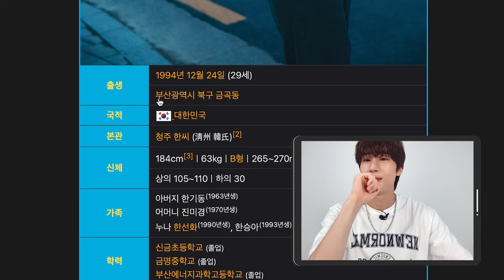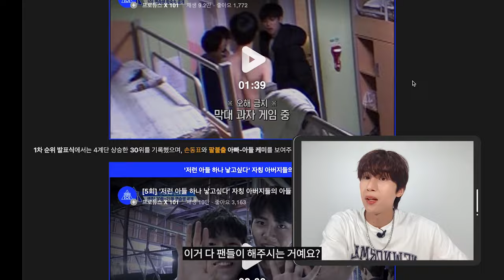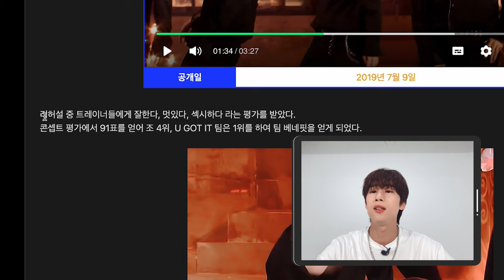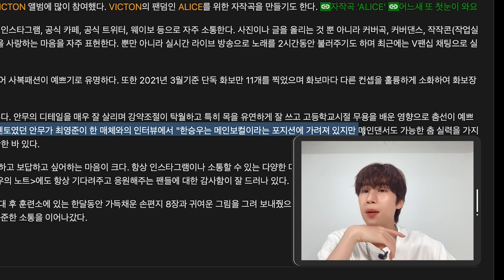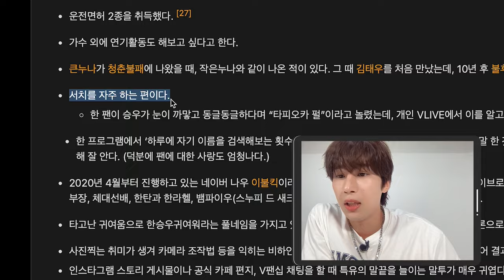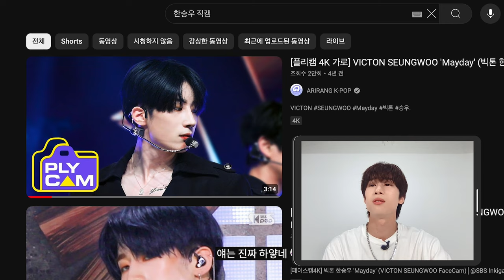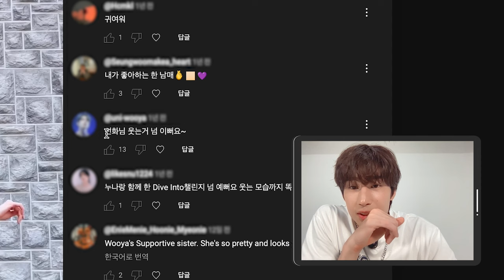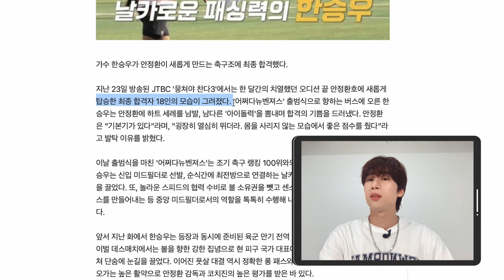(SUB) 한승우 읽어드립니다💬 승우의 나무위키 읽기!🌳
한승우 읽어드립니다💬 승우의 나무위키 읽기!🌳